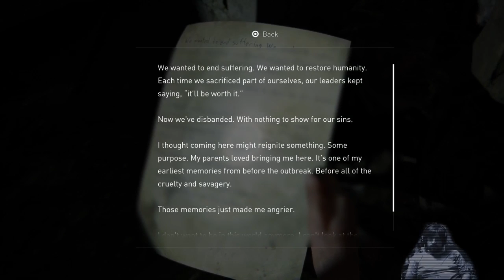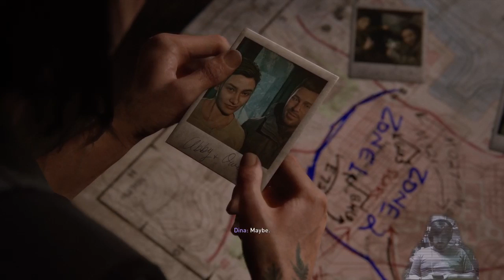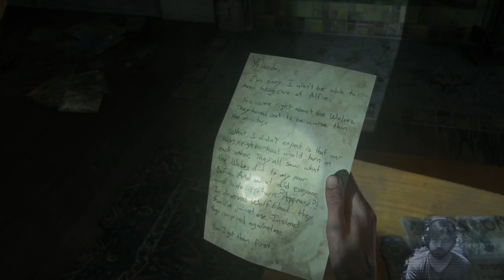TLOU2 Playthrough Part 3